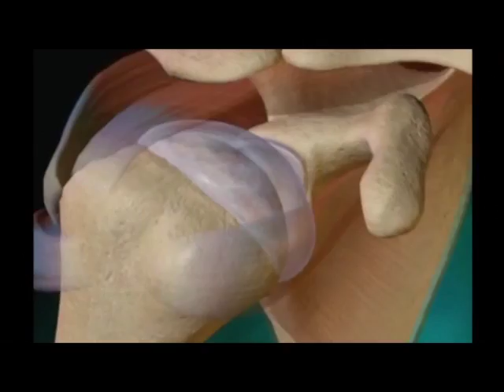PRP to the Knee under ultrasound guidance for osteoarthritis and meniscus tearing.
Having suffered from chronic pain and instability from laxity of the ligaments in the knee and a meniscus tear as well as osteoarthitis of the knee joint. Gecko used PRP or platelet rich plasma to strengthen the ligaments, repair the meniscus, and improve cartilage in the shoulder joint. The injections used growth factors to bring stem cells into the area for repair.